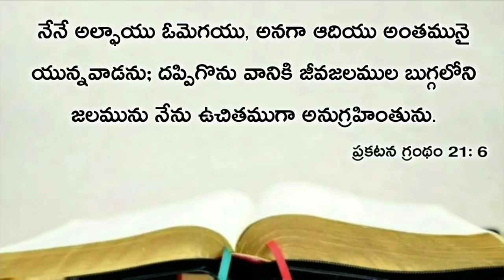Today's promise 08.11.2019